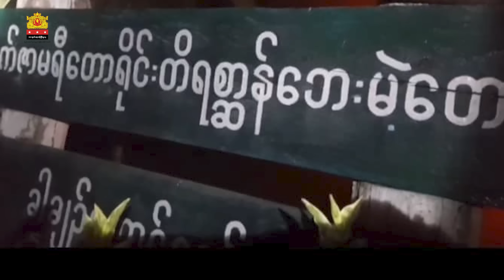ပြည်သူလူထုထံသို့ နွေဦးတော်လှန်ရေး အောင်ပွဲသတင်းများ တင်ပြခြင်း (11 October 2023)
ယခုတပတ်မှာတော့ နွေဦးတော်လှန်ရေးရဲ့ စစ်ရေးအောင်ပွဲများနှင့်အတူ ပြည်သူ့ခုခံစစ်၏ လက်ရှိ အခြေအနေများနှင့်ရှေ့အလားအလာများကို တင်ပြသွားပါမည်။

ဦးမောင်မောင်ဆွေ (အမျိုးသားညီညွတ်ရေးအစိုးရ၊ ကာကွယ်ရေးဝန်ကြီးဌာန ဒုအတွင်းဝန်၊ ပြောရေးဆိုခွင့်ရှိသူ) က နှစ်ပတ် (၁) ကြိမ် ပြည်သူလူထုထံသို့ အစီရင်ခံ တင်ပြ သွားပါမည်။